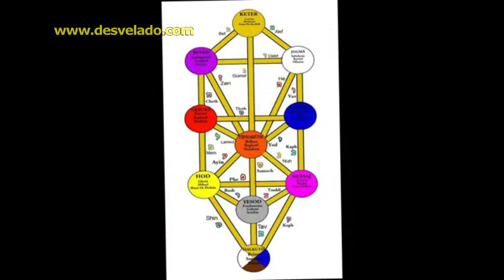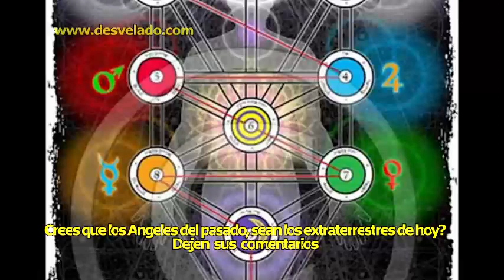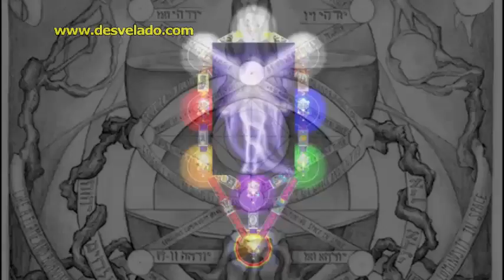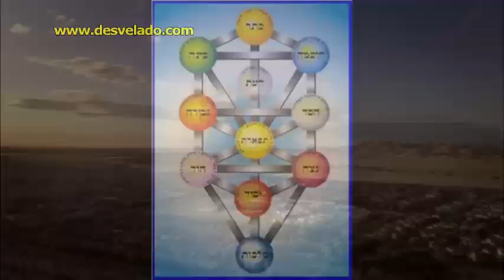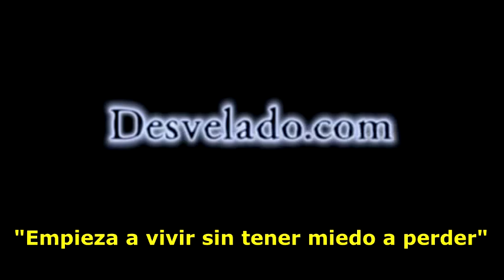LOS DESVELADOS - KABBALAH, ANGELES Y EXTRATERRESTRES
LOS DESVELADOS - KABBALAH, ANGELES Y EXTRATERRESTRES - Platica con Luis E, Layrisse, astrologo profesional, que nos habla sobre la Kabbalah, los Angeles y la Astrologia; la Kabbalah es una ciencia, arte sagrado y en lenguaje matematico. Nos comenta sobre los 72 nombre de Dios estos tienen una referencia con los codigos binarios que tiene una regencia de 20 minutos hasta completar las 24 hrs. Nos comenta sobre el lenguaje Nockiano (Enoc) que fue dado a traves de canalizaciones donde habla de los angeles pero como es dual podemos abrir puertas positivas o negativas. US:(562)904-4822 Mex:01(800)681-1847